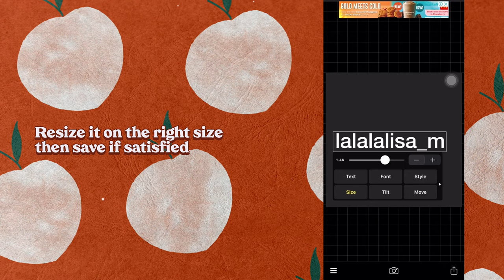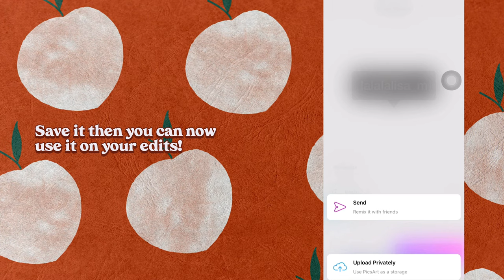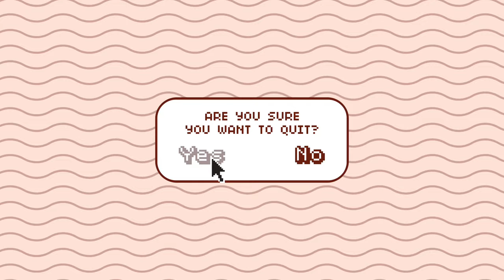How to make an instagram tag edit (like James Charles') ✦ (ios + android)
;—💌 ❛ heyyow! back with a simple and different tutorial! this is like similar to how @JamesCharles do his introductory edit with his name BUT the thing is, you could make it on your phone! hope u guys liked it even tho no one asked for it 😅 more videos to come :D please continue supporting orangembers 🥺 see u on the next one! byeee
♡ xo

𝐯𝐢𝐝𝐞𝐨 𝐪𝐮𝐚𝐥𝐢𝐭𝐲 𝐜𝐚𝐧 𝐫𝐞𝐚𝐜𝐡 𝐮𝐩 𝐭𝐨 𝟒𝐤 *:･ﾟ✧

─── ─── ─── ･ ｡ﾟ☆: *.☽ .* :☆ﾟ. ─── ─── ───

MUSIC ⁺
˖ Intro & Outro ☊ Animal Crossing: City Folk (OST) // GracieGrace
˖ Tut ☊ Niwel // Summer Breath

─── ─── ─── ･ ｡ﾟ☆: *.☽ .* :☆ﾟ. ─── ─── ───

LINKS ⁺

─── ─── ─── ･ ｡ﾟ☆: *.☽ .* :☆ﾟ. ─── ─── ───